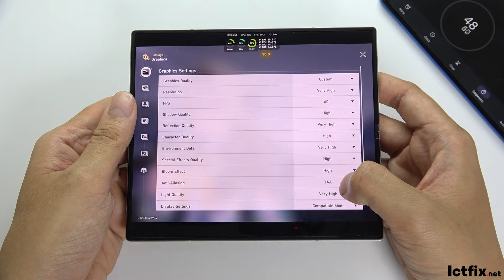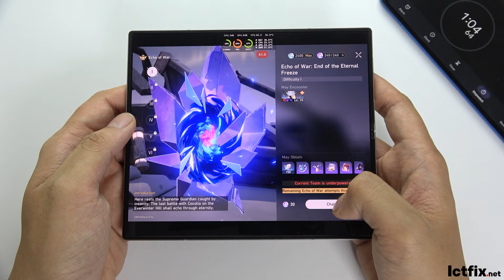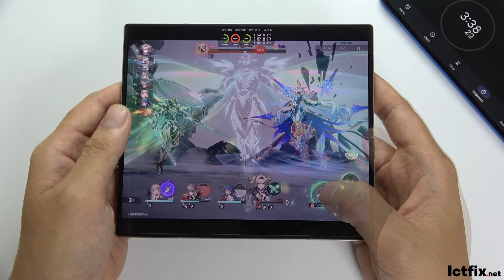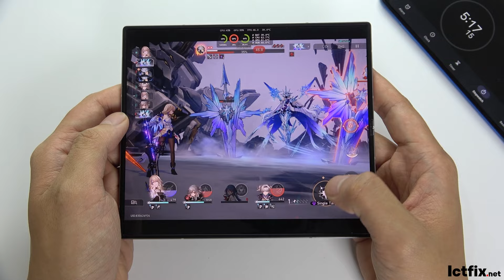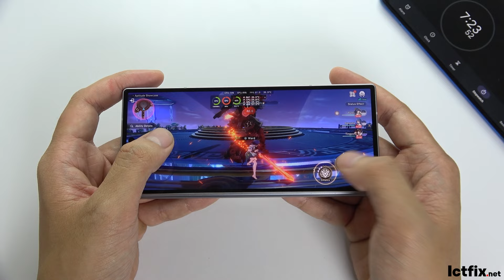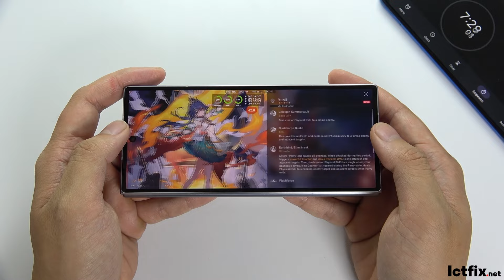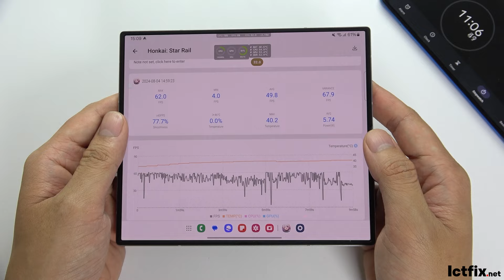Samsung Z Fold 6 Honkai Star Rail Gaming test | Snapdragon 8 Gen 3, 120Hz Display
Samsung Z Fold 6 Specs
Display: Dynamic AMOLED 2X Unfolded 7.6" & Folded 6.3" QXGA+
OS: Android 14
Chip: Snapdragon 8 Gen 3 for Galaxy
GPU: Adreno 750 (1 GHz)
RAM: 12 GB
Storage: 256 GB
Battery: 4400 mAh 25 W